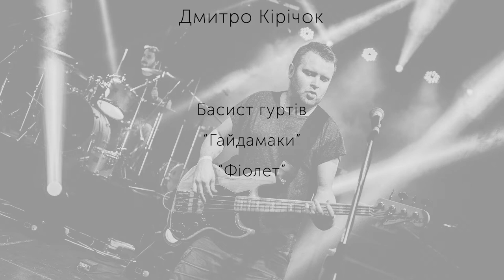Укулеле Korala UKS 32 відео-огляд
Стильна сопрано укулеле Korala UKS 32 - це маленьке дерев'яне диво, яке легко покласти в сумку чи рюкзак та тішити себе і оточуючих будь-де.